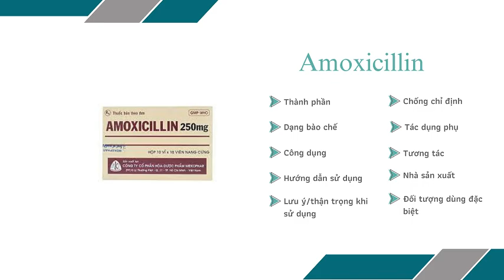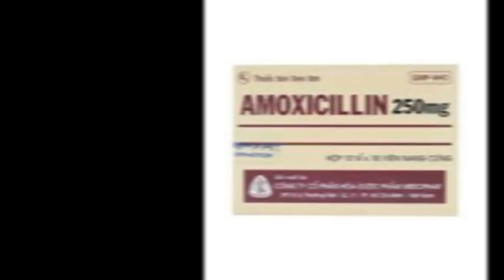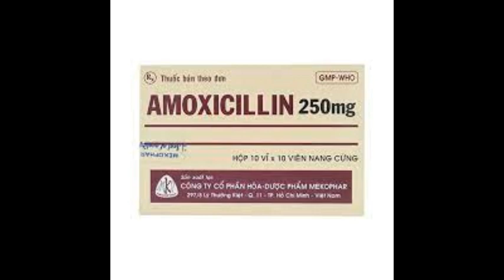Amoxicillin 250mg Mekhphar - Thuốc điều trị nhiễm khuẩn da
Công dụng
Ðiều trị các nhiễm khuẩn do các vi khuẩn còn nhạy cảm như nhiễm khuẩn đường hô hấp, đường mật, tiêu hoá, tiết niệu – sinh dục và nhiễm khuẩn da.